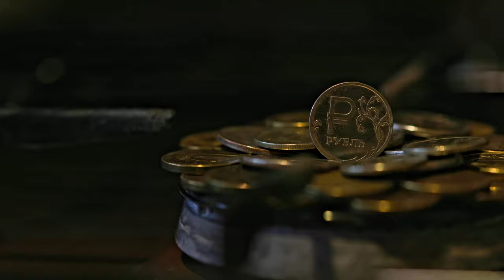gas stove burner with russian ruble coins on top, burning gas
gas stove burner with pile of russian ruble coins on top, igniting, burning natural gas with blue flame, slowly turning off, gas price in international fuel trade concept